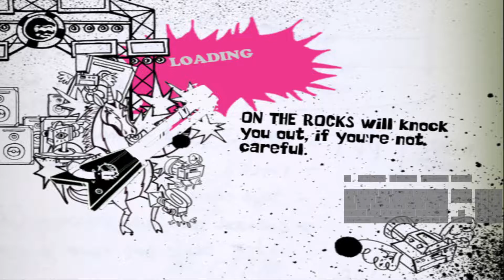SSX On Tour: On The Rocks Freeride - 8:45.56 (Clean) (obsolete)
Emulated run with keyboard as input method.

I use the following input mapping for PS2 controls on keyboard:

Left stick: WASD
Right stick: Arrow Keys
DPAD: IJKL (mapped like a "secondary WASD")
Cross: Spacebar
Square: LShift
Triangle: LCTRL
Circle: E
Start: § ("~" on "non-Nordic" keyboard layouts)
Select: Q
L2/L1/R1/R2: 1/2/3/4